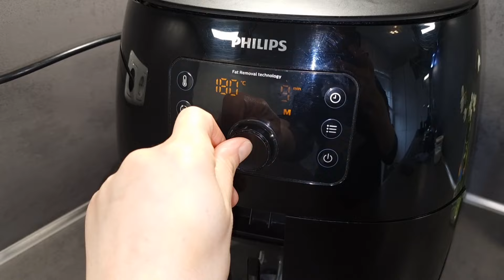İFTARDA HER GÜN BUNU YAPMAK İSTEYECEKSİNİZ✅️AİRFRYERDA PATATES PÜRELİN KÖFTE TARİFİ✅️AİRFRYER TARİFİ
Malzeme listesi,
Köftesi için,
500 gr kıyma
Yarım çay bardağı galete unu
1 adet yumurta
Tuz,pulbiber, toz biber

Patates püresi için,
3 adet patates
1 yemek kaşığı tereyağı
1 çay bardağı süt
Tuz,karabiber

Sote için,
Zeytinyağı
1 adet küçük boy soğan
1 adet kapya biber
6 adet mantar
1 adet rendelenmiş havuç
1 yemek kaşığı un
Tuz,pulbiber, tozbiber, karabiber
1 çay bardağı sıvı krema

Üzeri için,
Kaşar peyniri